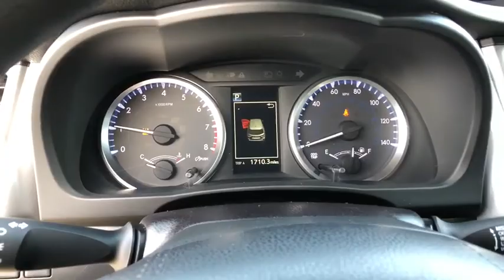2018 Toyota Highlander Pittsburgh Greensburg, Irwin, Monroeville, McKeesport, Murrysville, PA C19508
Used2018 Toyota Highlander  available in Pittsburgh, Pennsylvania at Jim Shorkey CDJR. Servicing the Pittsburgh, Greensburg, Irwin, Monroeville, McKeesport, Murrysville, PA area.

ABS brakes Active Cruise Control Alloy wheels Back Up Camera Bluetooth Electronic Stability Control Heated door mirrors Illuminated entry Low tire pressure warning Remote keyless entry Traction control.Priced below KBB Fair Purchase Price!Clean CARFAX.2018 Toyota Highlander LE FWDMORE ABOUT US We treat you like one of the family. Jim Shorkey Auto Group started back in 1974 as a small 3-car showroom and has now become one of the most recognized automotive names in Pittsburgh North Huntingdon Monroeville and Western PA. We stock more sellem for less and treat you better than anyone else around!